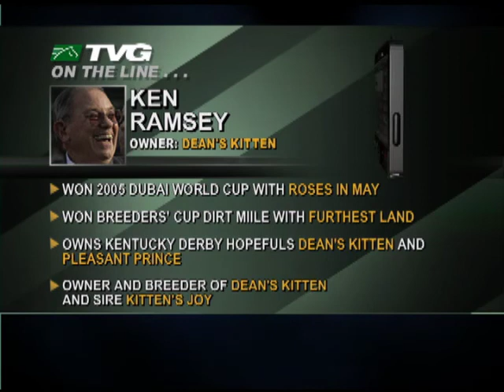TVG Profiles Kentucky Derby contender Dean's Kitten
Dean's Kitten burst onto the Kentucky Derby picture with his win in the Lanes' End Stakes.